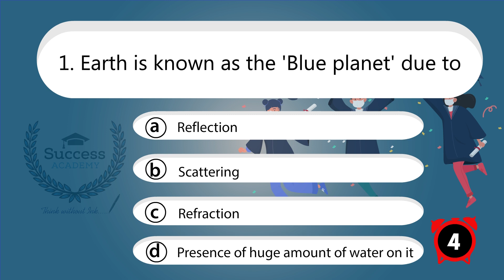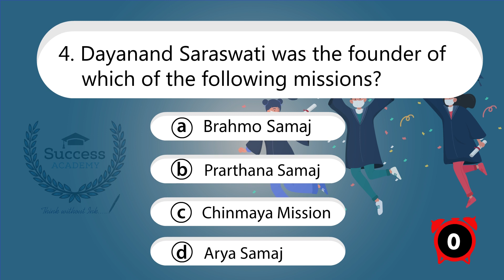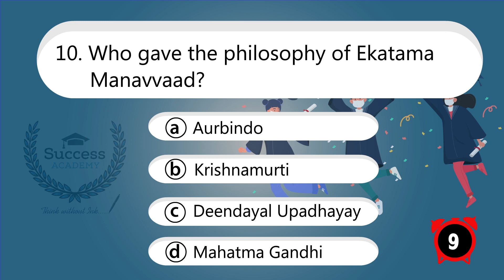SSC General Awareness Mock Test | SSC GK Previous Year Questions | SSC CGL | SSC CHSL | MTS |Part 2